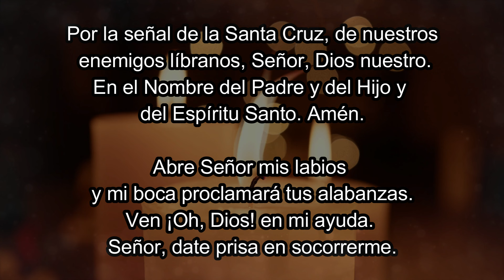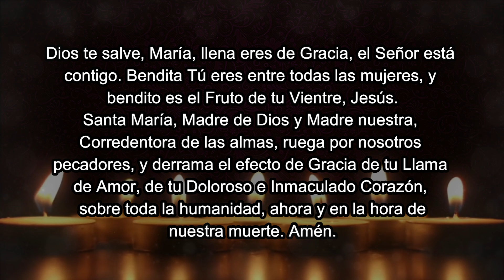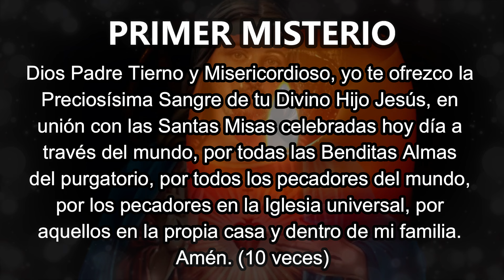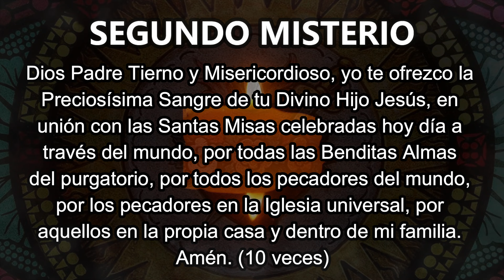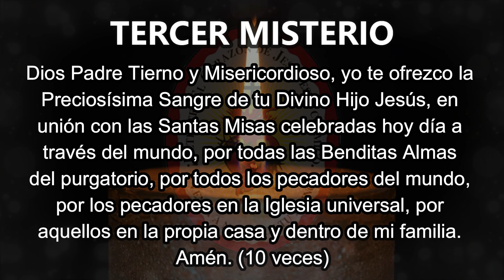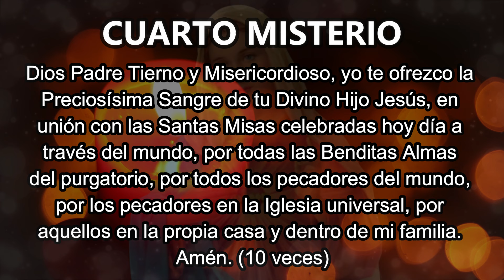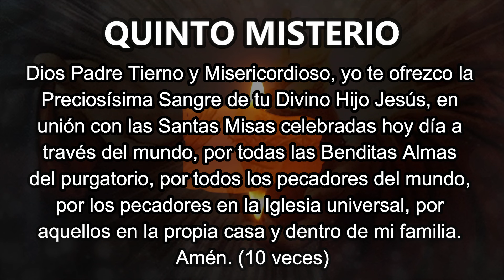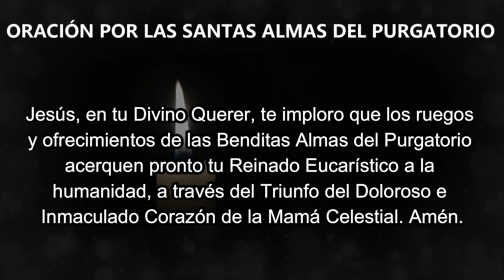Oraciones por las Benditas Almas del purgatorio 21 de noviembre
Hermosa coronilla dedicada para pedir por las animas del purgatorio en este mes de noviembre dedicado a orar por ellas. Se reza con un rosario normal. Día 21 de noviembre.